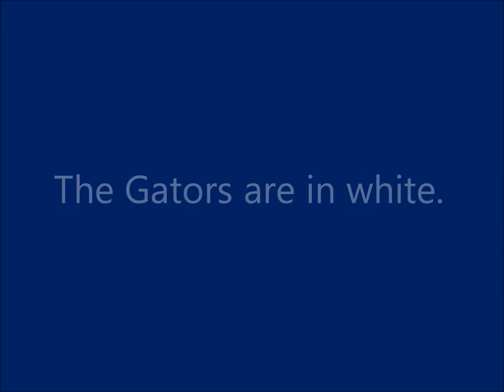2001 Dickinson Gators vs Galena Park Yellowjackets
2002 regular season game between the Dickinson Gators and the Galena Park Yellowjackets in the Houston Astrodome.